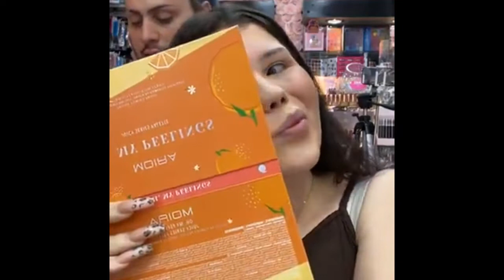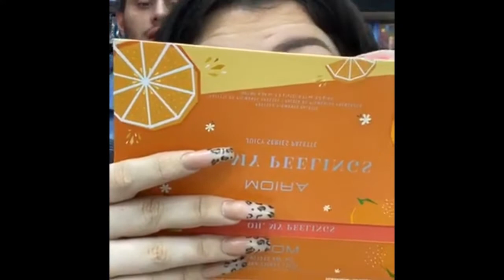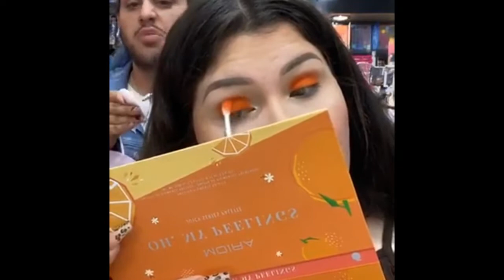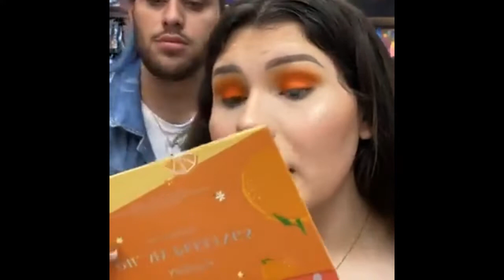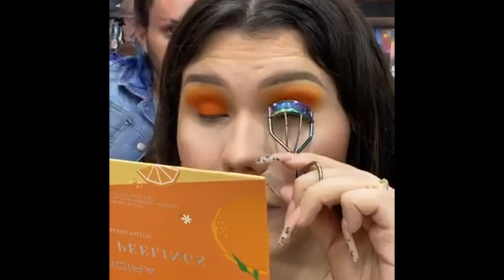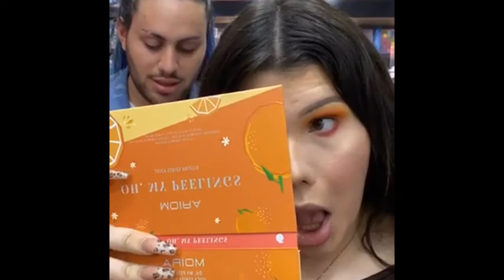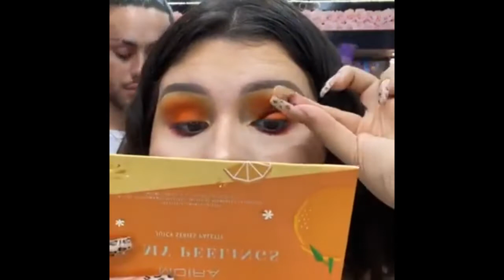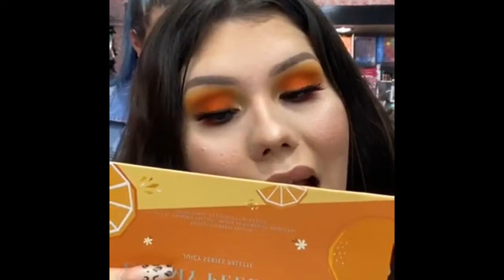MAKEUP LIVE CON @AYLINSILVAS CON PRODUCTOS DE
HOY NOS ACOMPAÑA AYLIN SILVAS MAQUILLANDOSE CON PRODUCTOS DE @MOIRA COSMETICS